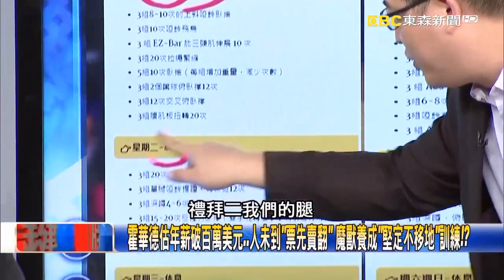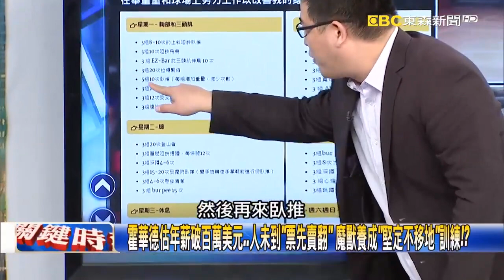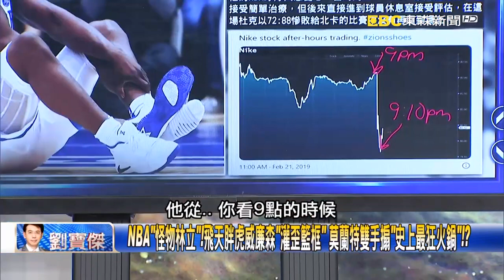台灣籃壇邁入「巨人時代」！ PLG職籃戰力提升本土、洋將「超200公分」滿街跑！？【關鍵時刻】20221109 5 劉寶傑 李家名 李正皓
霍華德估年薪破百萬美元…人未到「票先賣翻」 魔獸養成「堅定不移地」訓練！？
臥推「165公斤」、多組「波比跳」 NBA最強壯球星之一霍華德魔獸肌肉養成計畫！
台灣籃壇菁英輩出！高國豪傳球、走位準確度高 「美式球風」打出3500萬身價！？
NBA「怪物林立」！飛天胖虎威廉森「灌歪籃框」 莫蘭特雙手搧「史上最狂火鍋」！？
NBA破天荒播法甲！「靜態天賦」臂展244公分！？ 法國「外星人」雲班耶馬掀熱潮！